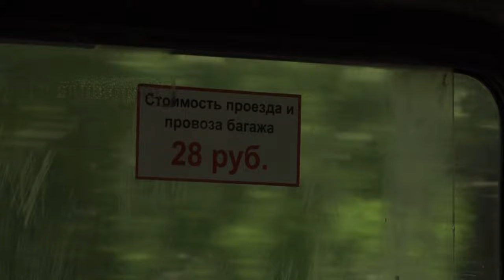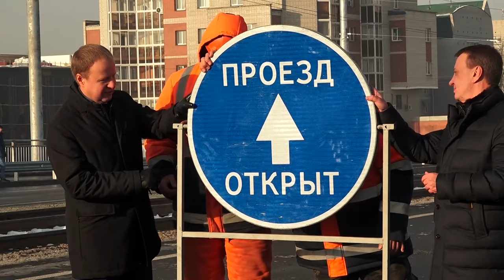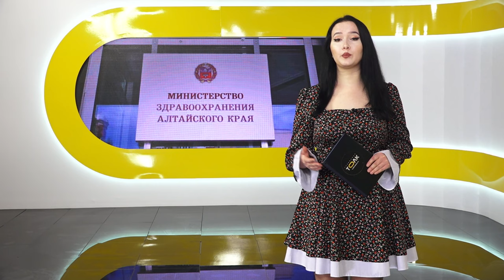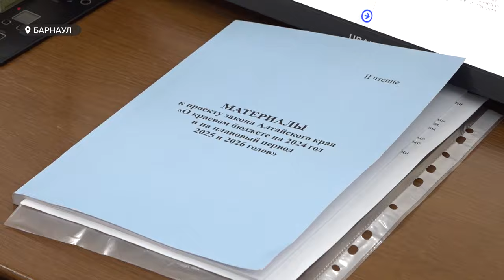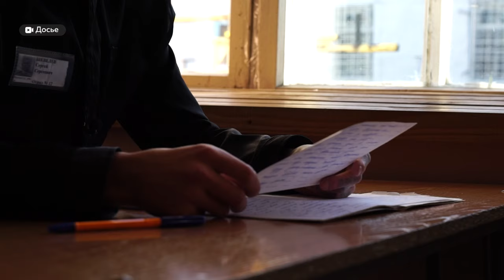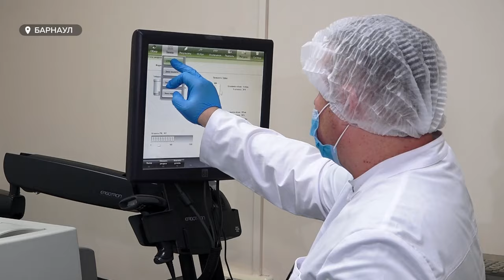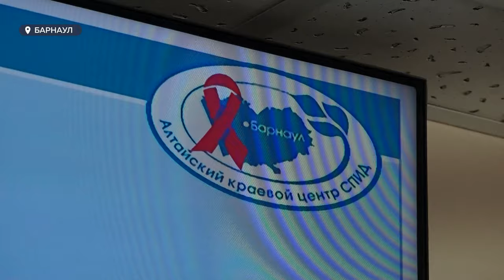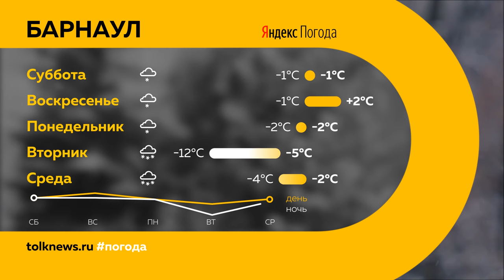«День с Толком». 02.12.2023. Итоги недели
Смотрите в выпуске:
00:00 Начало
00:25 Открытие моста на Новом рынке (история)
07:57 Дмитрий Попов назначен министром здравоохранения
08:33 Иван Нифонтов назначен на пост министра спорта
09:08 Митинг в Павловске
12:23 Бюджет Алтайского края
16:25 Компенсация за порчу имущества после урагана
18:55 Борьба со СПИДом
22:36 Новогодний городок
23:23 Творческая встреча Аллы Кощеевой
25:45 Погода